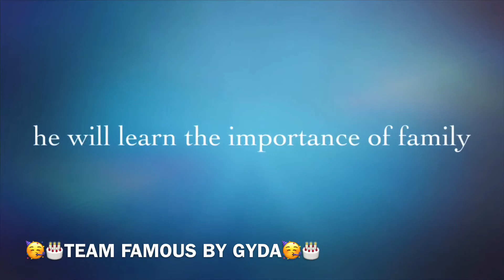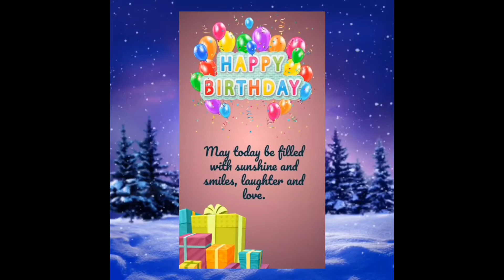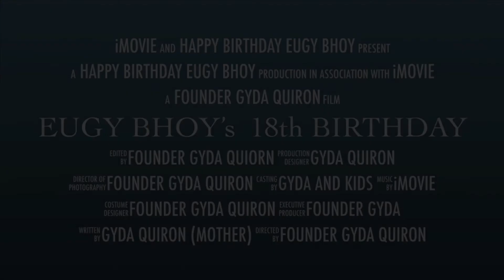Happy 18th birthday to my Son!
This is the 18th birthday of my elder son Eugy Bhoy Dangan, Let’s greet him Happy Birthday!!🥳🎂